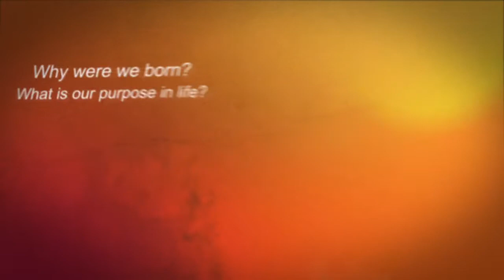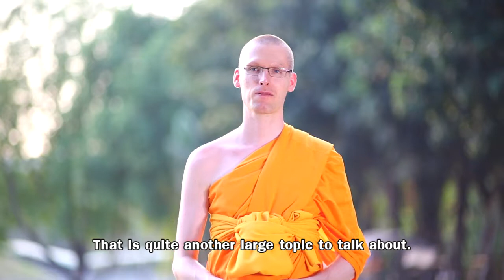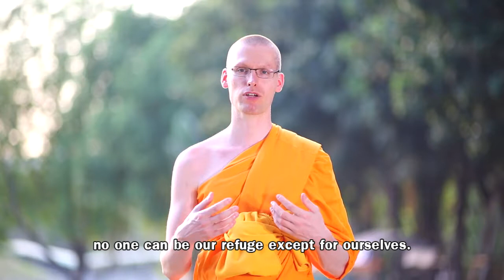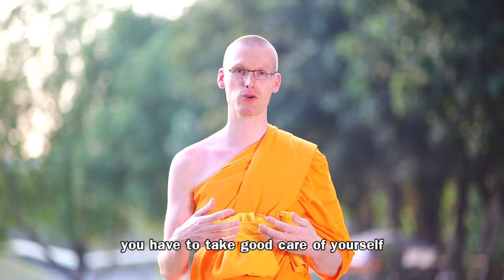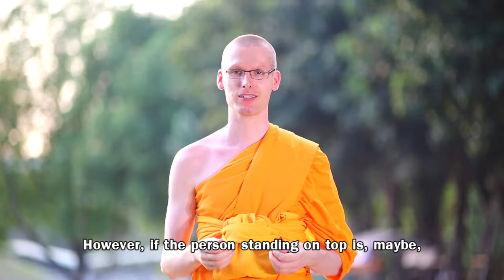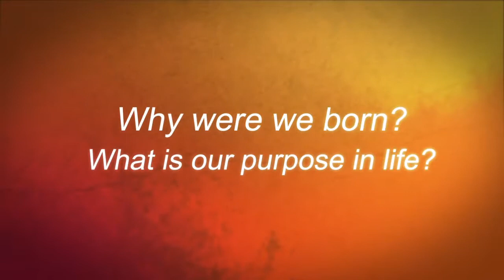Is Buddhism selfish Are Buddhist selfish